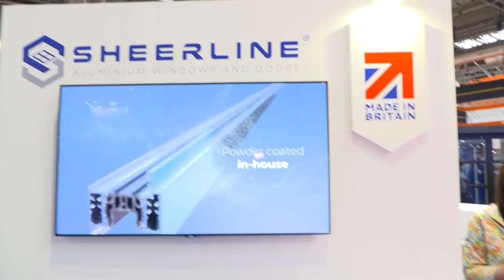Sheerline / Garnalex at FIT Show 2023